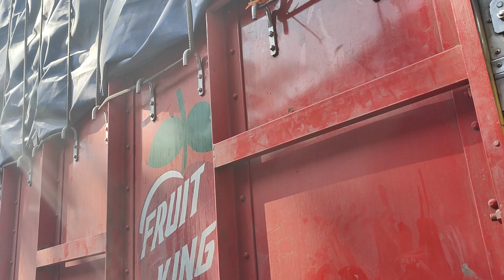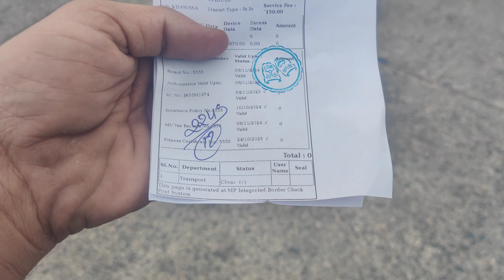11 January 2024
Agartala to Hyderabad